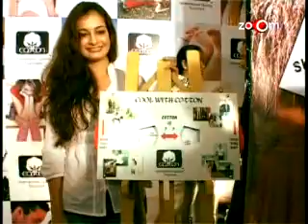Dia -- Saif, not even friends?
Lately the delicate damsel Dia Mirza has been in the news for all the wrong reasons; mostly to do with her personal life. Dia Mirza's ex-flame Bunty Sachdev is now going around with her good friend, Sushmita Sen.